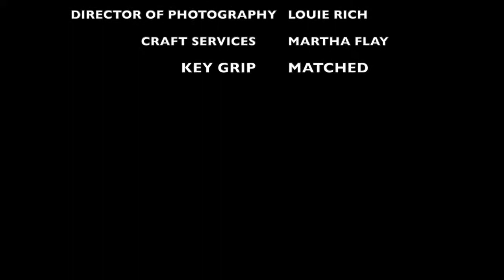Filling in The Grooves EP. 61 w/ special guest Jim Mola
In this episode I am joined by the talented and always entertaining Jim Mola.
We will discuss Jim's career as a drummer educator singer and voice over artist.
Don't miss this fun and inspirational episode!

This channel and I do not claim any right over any songs used in this video.